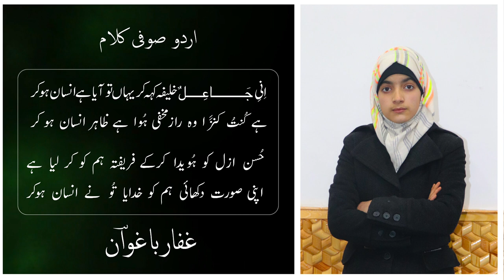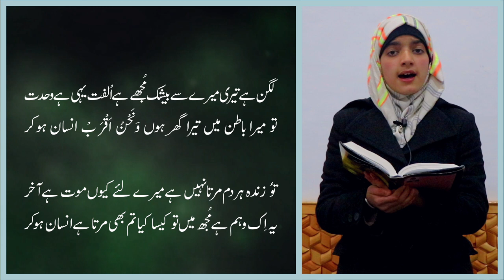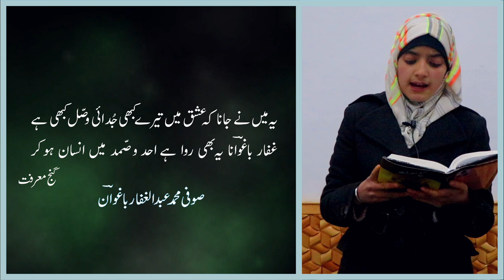Inee Ja-elun Khalifa | Urdu Gazal | Gaffar Baghwan | Hina Ashraf | Kashmiri Sufism